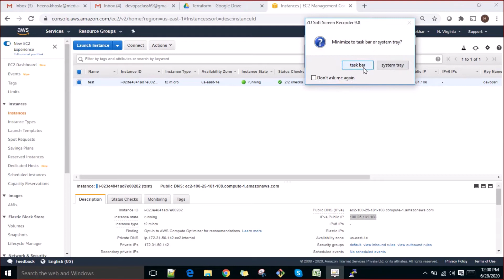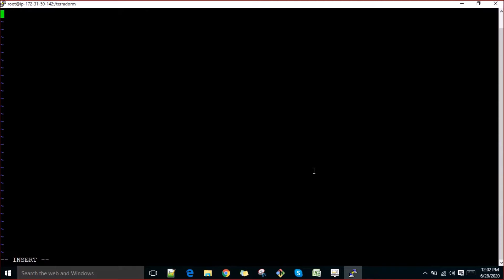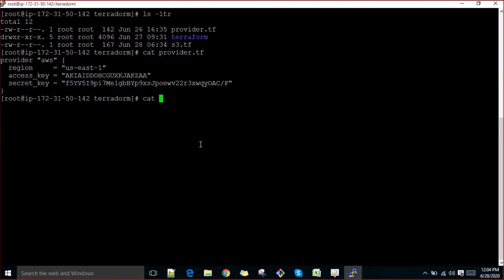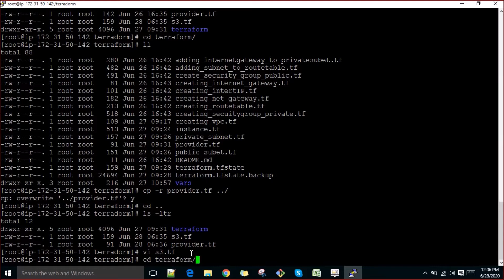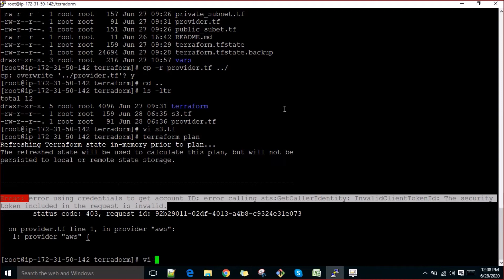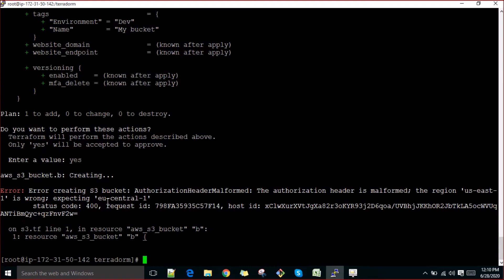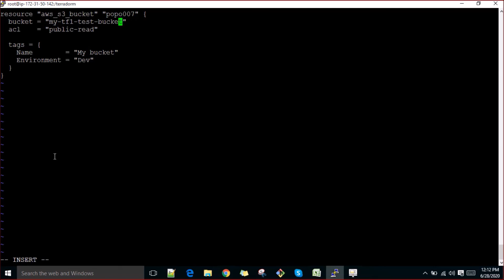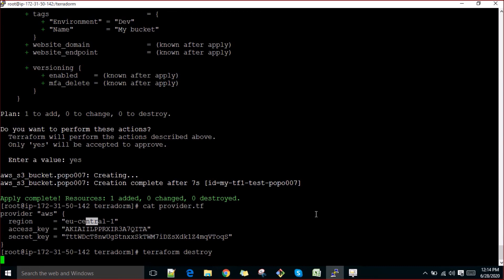Amazon Web Services [AWS] - S3 Bucket using Terraform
AWS Simple Storage Service(S3) provides secure, durable and highly scalable object storage. S3 is easy to use and we can store and retrieve any amount of data from anywhere on the web.